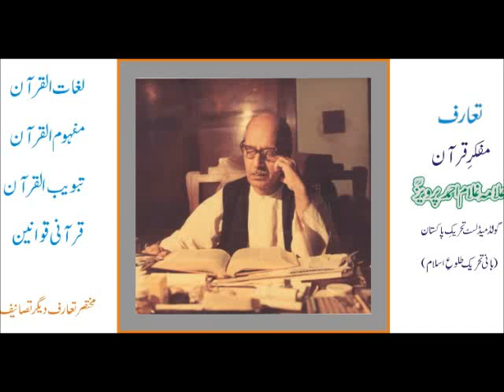Quran Ka Maashi Nizam (Economic System of Quran) part 08 by Ghulam Ahmed Parwez